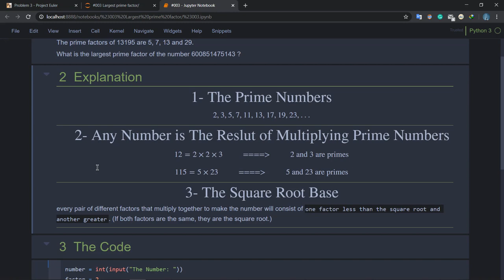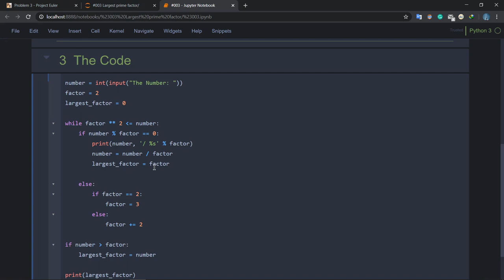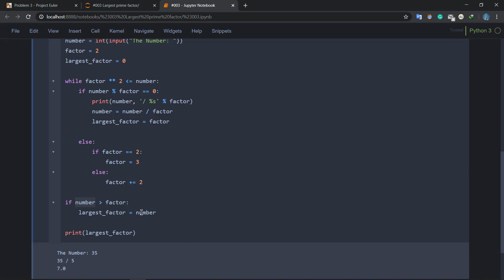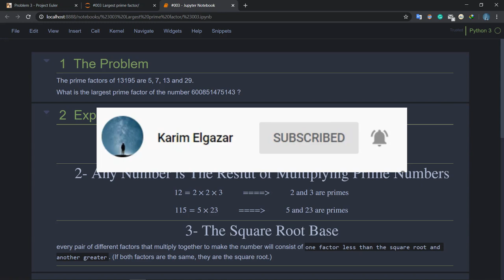مشروع أويلر مسألة Project Euler Problem #003